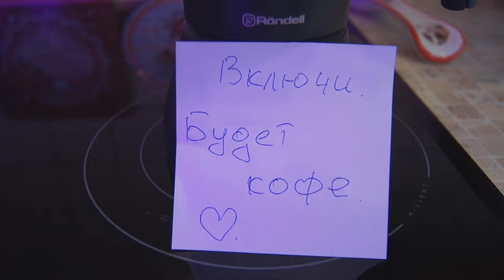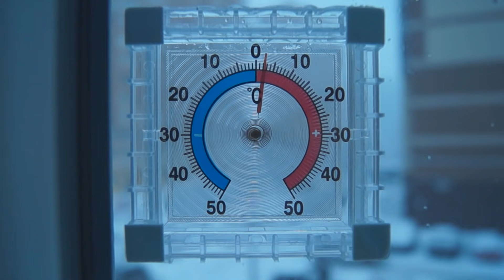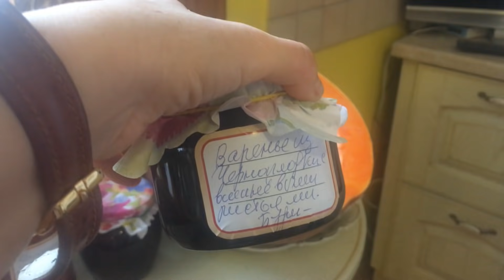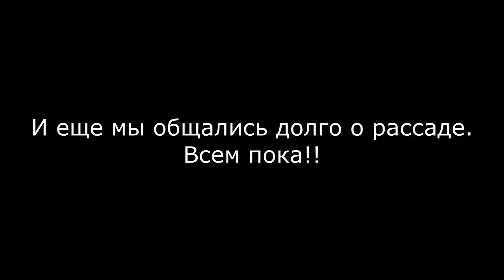ВЛОГ: УТРО КОФЕ ПОЕЗДКА К НАТАШЕ СТАРОСТИНОЙ. ОДИН ДЕНЬ ИЗ МОЕЙ ЖИЗНИ.